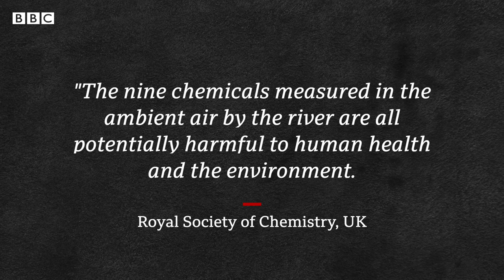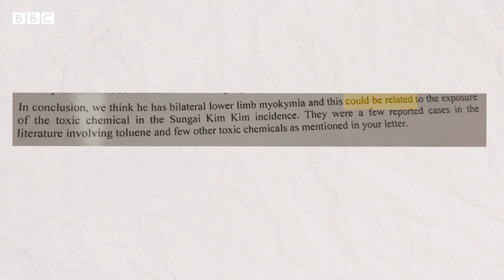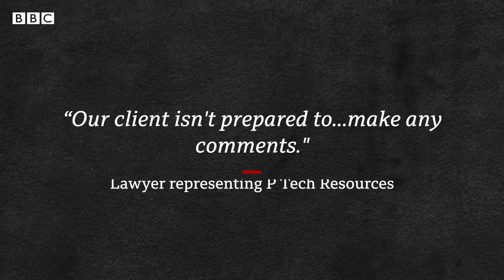'I went to school and woke up in intensive care' - BBC World Service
In 2019, hundreds of school children in Malaysia became seriously ill when they inhaled toxic gases from up to 40 tonnes of chemical waste that were dumped illegally into a river.

BBC World Service's Olivia Le Poidevin visited Pasir Gudang, to meet some of the children who say they’re still suffering long-term effects because of what happened.

The Malaysian government says it's doing more to tackle the problem of illegal waste dumping, but some families are taking legal action against it.